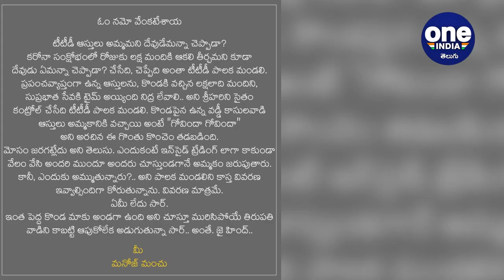Manchu Manoj Questions TTD On Selling Lord Balaji Properties | Oneindia Telugu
AndhraPradesh govt has issued proceedings to dispose off the properties of TTD become contraversy. In this occassion, Manchu Manoj questions TTD's decision to sell lord Balaji assets. He said, as devotee of lord balaji, I have been shocked by his decision. TTD need to give answer to my questions.

ఆంధ్రప్రదేశ్ ప్రభుత్వం తిరుమల తిరుపతి దేవస్థానం(టీటీడీ) ఆస్తులను అమ్మాలని నిర్ణయం తీసుకోవడం అత్యంత వివాదంగా మారుతున్నది. కలియుగ పుణ్యక్షేత్రంగా భావించే శ్రీవారి ఆలయానికి సంబంధించిన ఆస్తులను వేలానికి పెట్టడంపై నిరసన గళాలు వినిపిస్తున్నాయి.